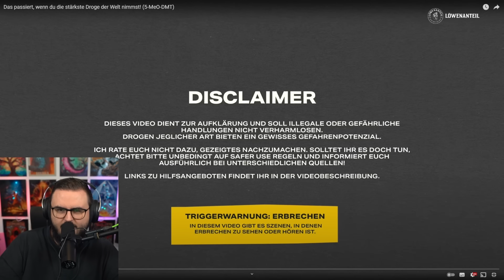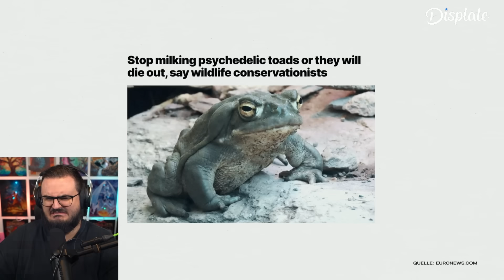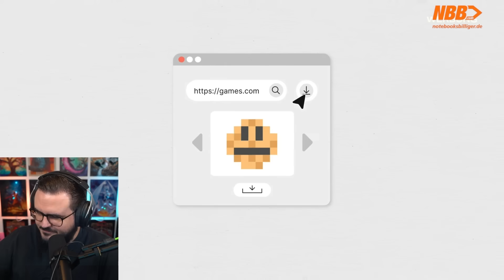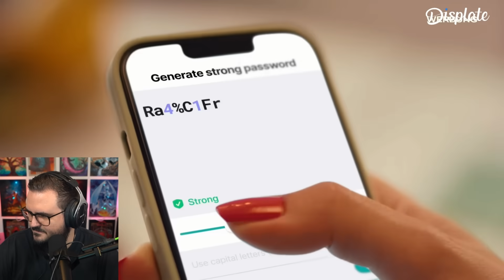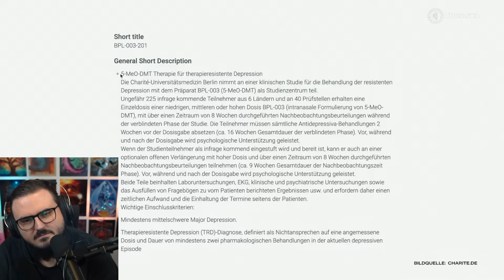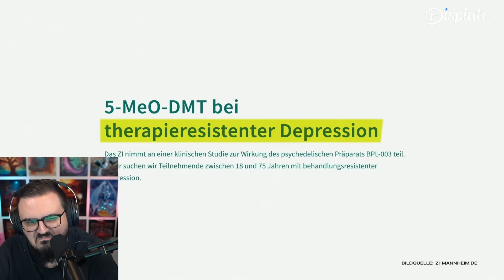Tomatolix testet die härteste Droge der Welt..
Dieses Video dient zur Aufklärung und soll illegale oder gefährliche Handlungen nicht verharmlosen. Drogen jeglicher Art bieten ein gewisses Gefahrenpotenzial. Ich rate euch nicht dazu, Gezeigtes nachzumachen. Solltet ihr es doch tun, achtet bitte unbedingt auf Safer Use Regeln und informiert euch ausführlich bei unterschiedlichen Quellen!